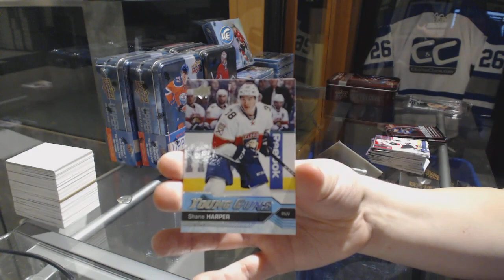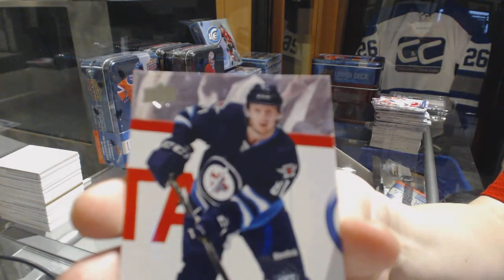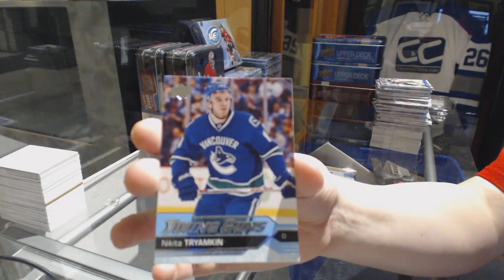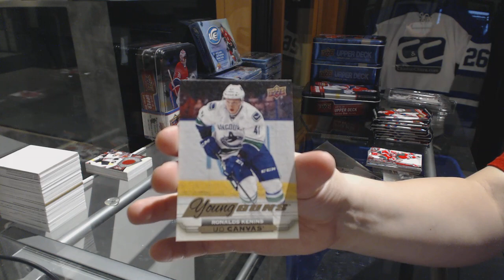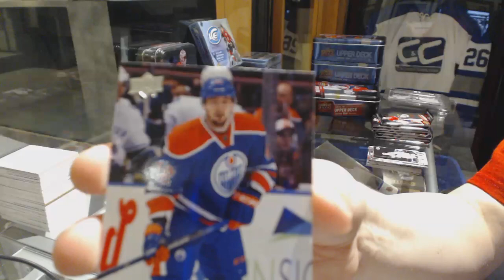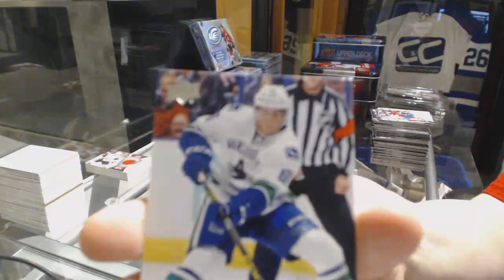15-16 UD Series 1 Tin, 16-17 UD Series 1 & Series 2 Tin Hockey Box Break - C&C GB #9076